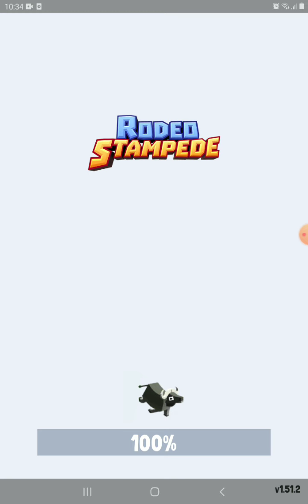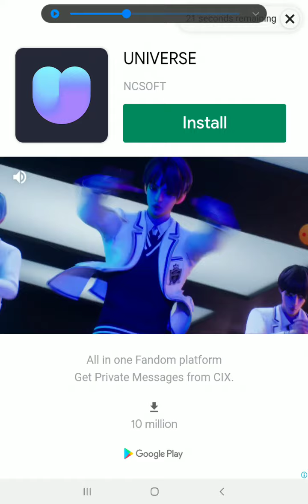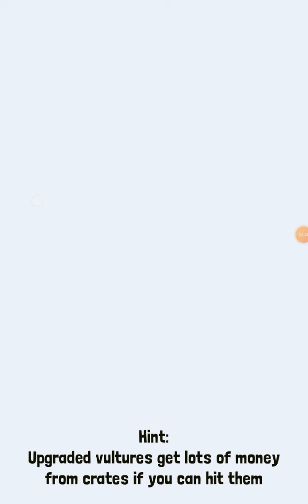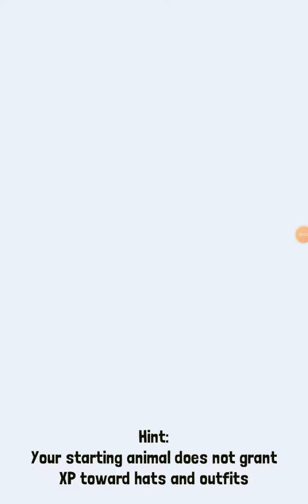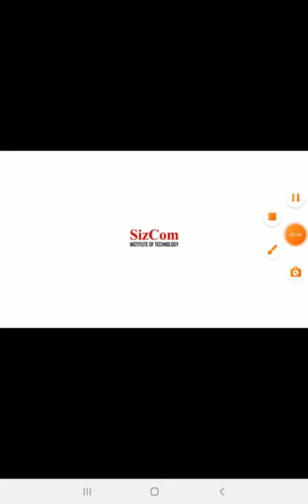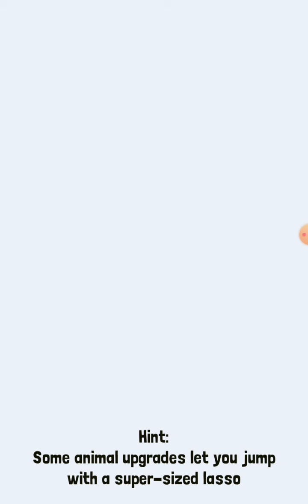Getting some major upgrades! (Rodeo stampede sky zoo safari)